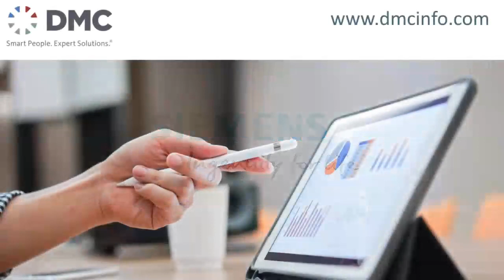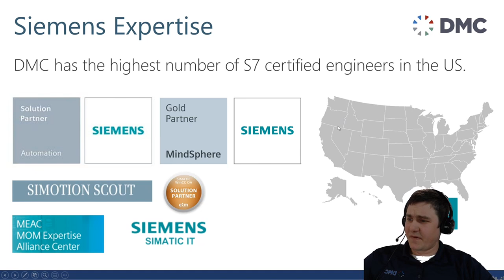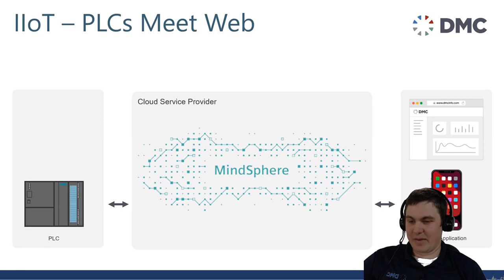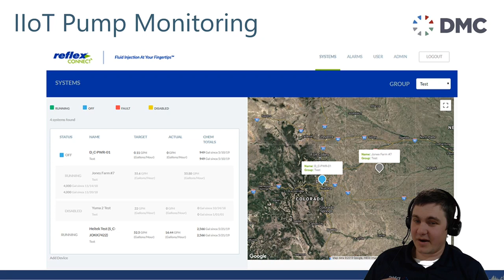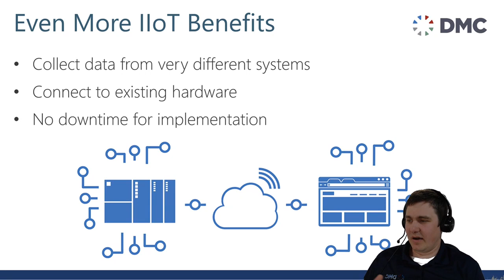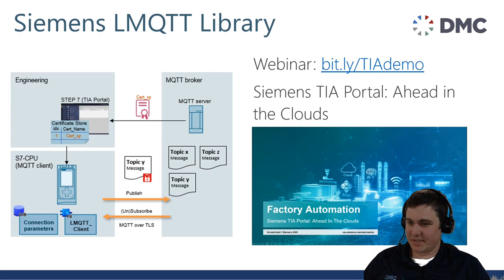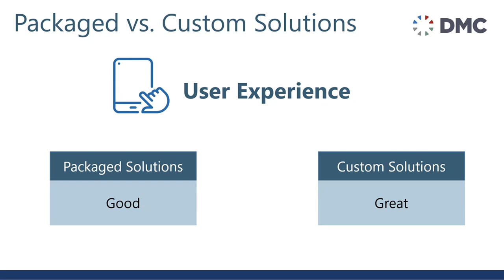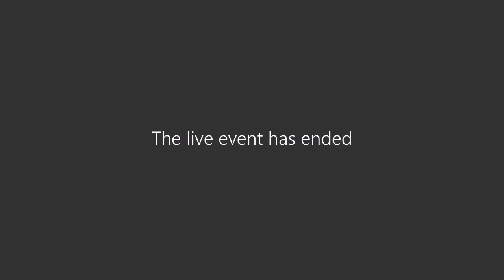Webinar: The IIoT Ready PLC: Your Journey From the Edge to the Cloud - May 13, 2020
DMC has been helping many clients make IIoT a reality for their business. Join us for an informational session on the IIoT of today, exploring platform options, PLC capabilities, and next steps toward bringing your cloud-connected applications to life.